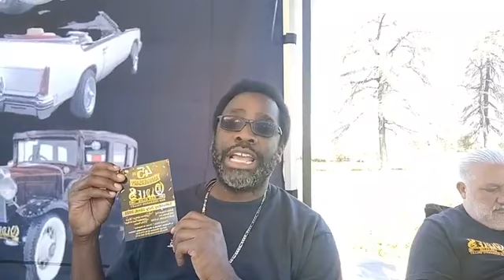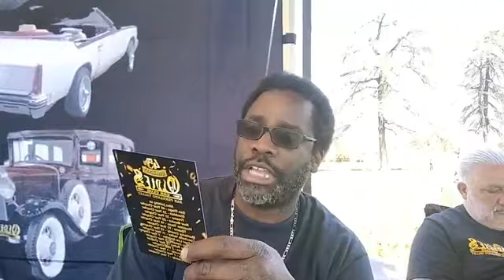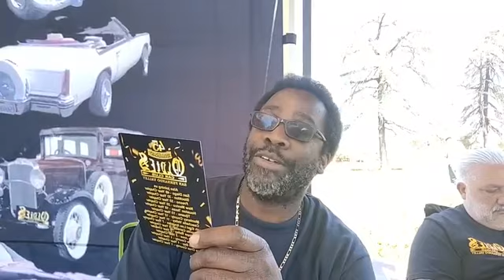Part 3 The San Fernando Easter Picnic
The San Fernando Car & Truck club council Easter Picnic at Brand Park in Mission hills CA  on April 9, 2023